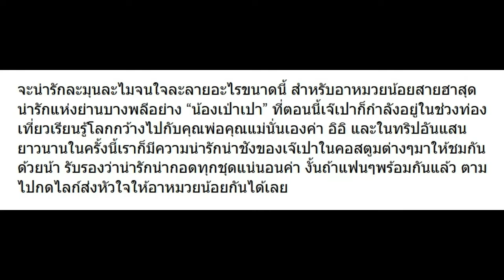10 ภาพ เป่าเปา ในชุดสุดน่ารักล่าสุด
10 ภาพ เป่าเปา ในชุดสุดน่ารักล่าสุด